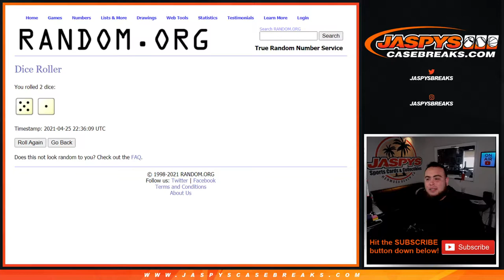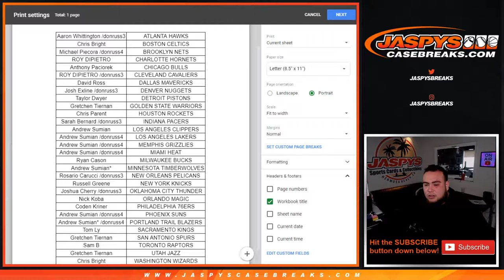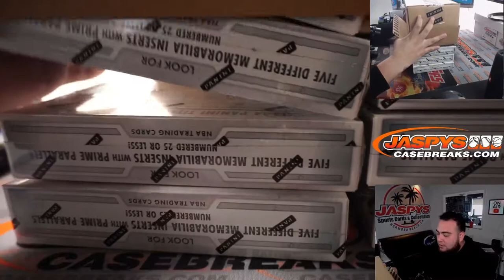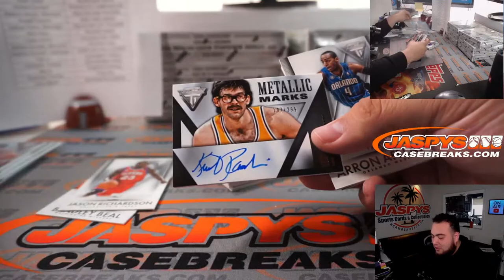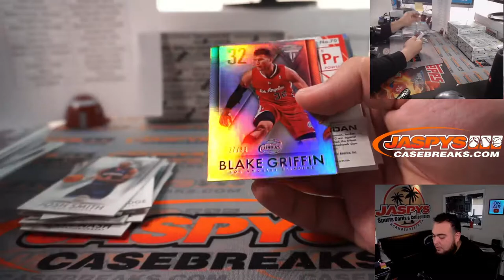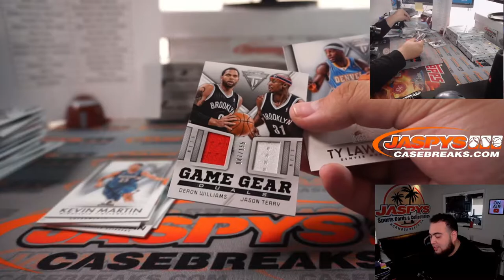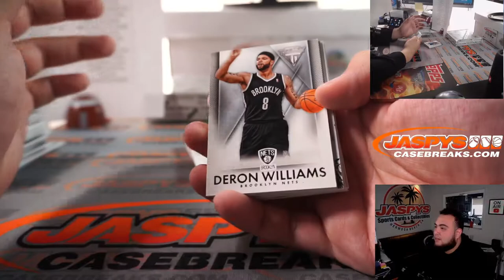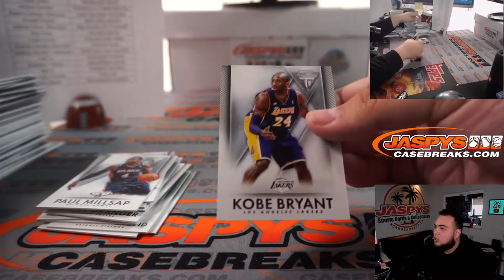Sun. 4/25/21 - 2013/14 Panini Titanium Basketball Hobby 8Box Inner Case Break #1 *RT*